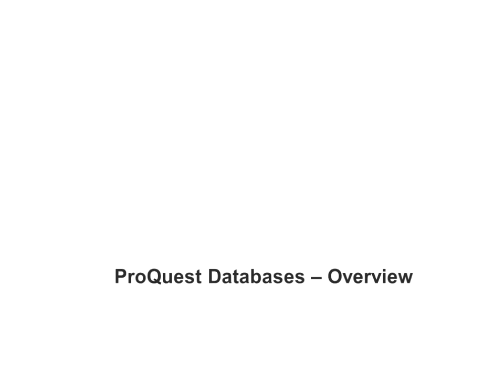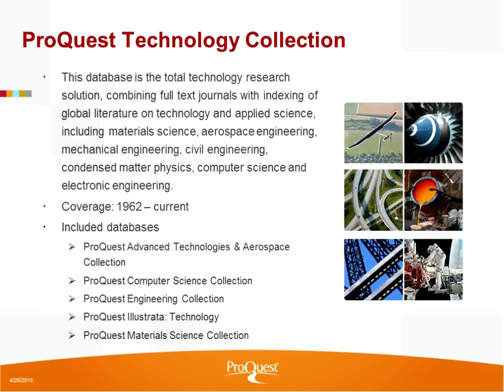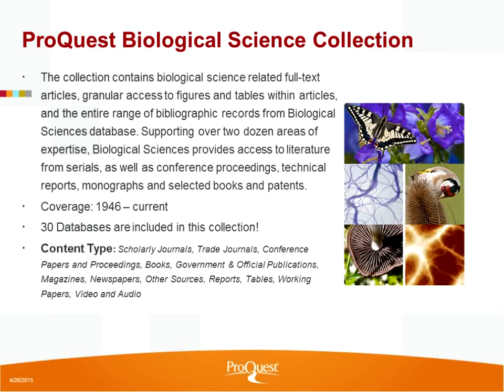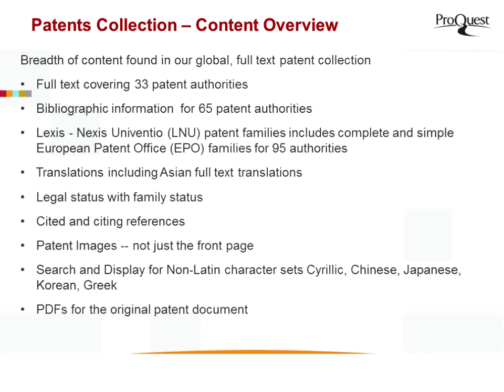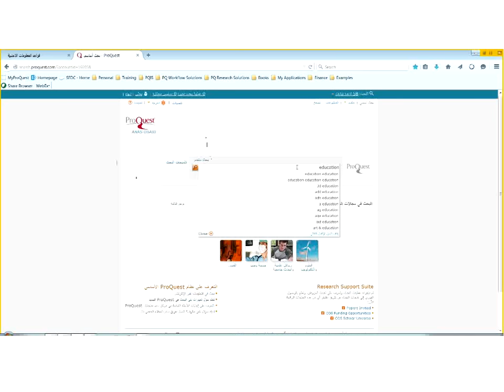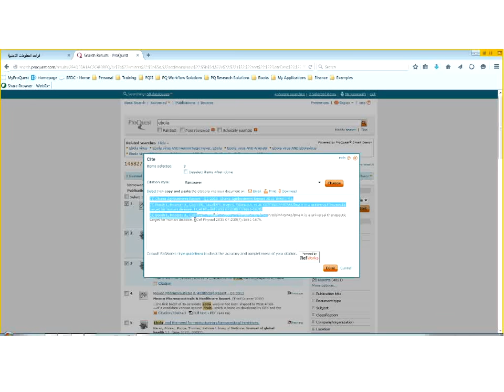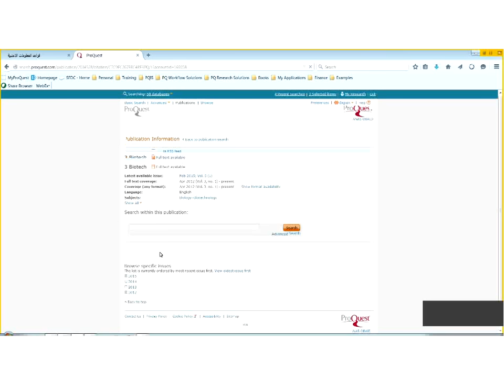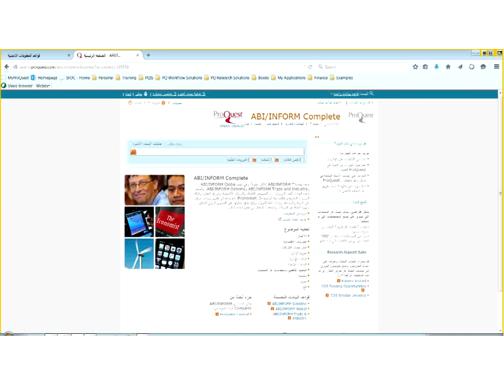برنامج دورات الناشرين - PROQUEST